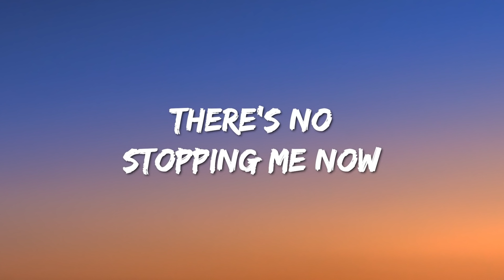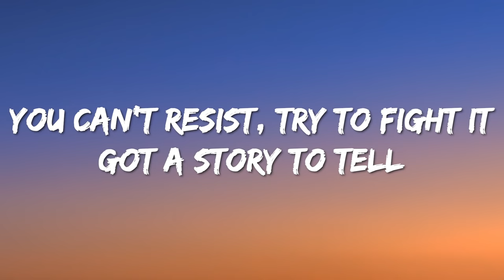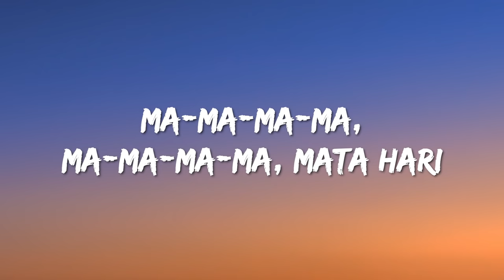Efendi - Mata Hari (Lyrics) Azerbaijan 🇦🇿 Eurovision 2021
Lyrics : Efendi - Mata Hari

[Intro]
Mata Hari

[Verse 1]
I'm a godless spy
I'ma spy, I uncover
All of your secrets, I want them
There's no stopping me now
I'm a liar
Playing the game of desire
Ain't gonna leave no survivors
Would you fall for me now?

[Pre-Chorus]
Just like Cleopatra (Aah-aah)
The army of lovers
I start a fire
Yalan da mən, yanan da mən, yaman da mən

[Chorus]
Ma-Ma-Ma-Mata Hari
Mata Hari
(Ma-ma-ma-ma, ma-ma-ma-ma)
(Ma-ma-ma-ma) Ma-Ma-Ma-Mata Hari
Mata Hari
(Ma-ma-ma-ma, ma-ma-ma-ma)
(Ma-ma-ma-ma, ma-ma-ma-ma)
Mata Hari

[Verse 2]
Undercover
I am a dangerous lover
Drinking my poisonous water
And you're under my spell
Mesmerizing
Moving my hips, you are trying
You can't resist, try to fight it
Got a story to tell

[Chorus]
Ma-Ma-Ma-Mata Hari
Mata Hari
(Ma-ma-ma-ma, ma-ma-ma-ma)
(Ma-ma-ma-ma) Ma-Ma-Ma-Mata Hari
Mata Hari
(Ma-ma-ma-ma, ma-ma-ma-ma)
(Ma-ma-ma-ma, ma-ma-ma-ma)
Mata Hari

[Bridge]
Ma-ma-ma-ma, ma-ma-ma-ma
Ma-ma-ma-ma, ma-ma-ma-ma
Just like Cleopatra
Let's start a fire (Shh)
Let's go

[Outro]
Ma-ma-ma-ma, Mata Hari
Ma-ma-ma-ma, ma-ma-ma-ma, Mata Hari
Mata Hari